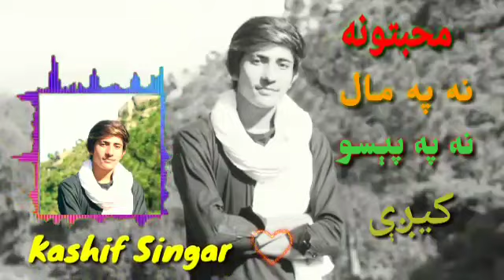💝muhabatona na pa maal na pa piso kigy 💝💝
Poshto midani 💝
Poshto classical  gahzal💝